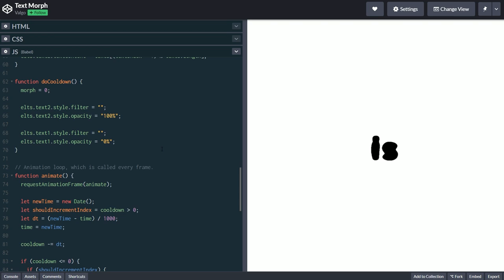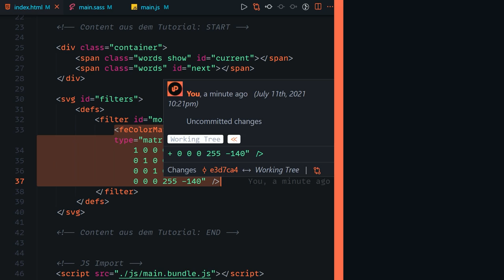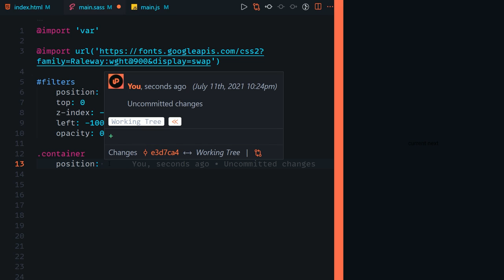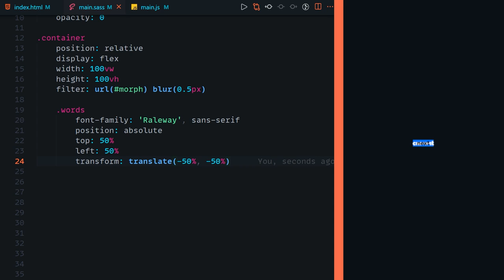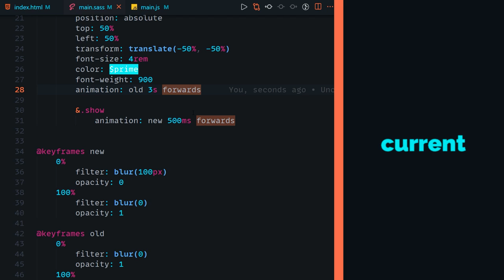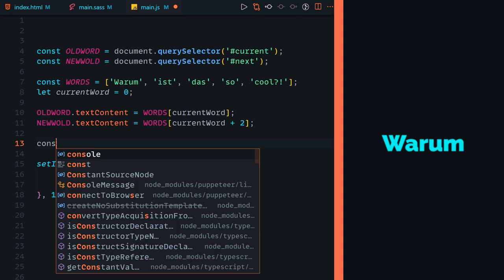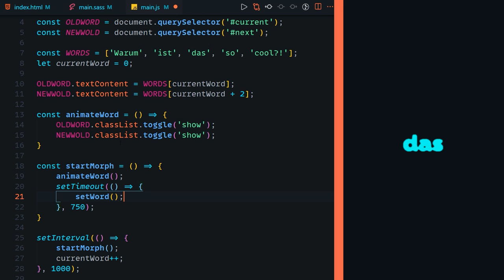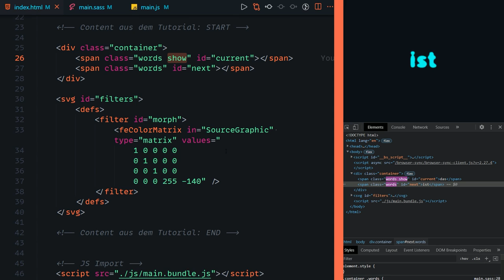Der wohl beste Text Morph Effekt 😍 mit CSS & SVG Filtern? 🤔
Heute bauen wir den wohl witzigsten CSS Text Animations Effekt indem wir Text mit einer Morph Animation überblenden! Also mal schauen wie schwer das ist.

Kapitel:
00:00 Einleitung
00:31 Demo
01:57 Setup
02:27 HTML
04:34 Styling
11:25 JavaScript
18:14 Outro